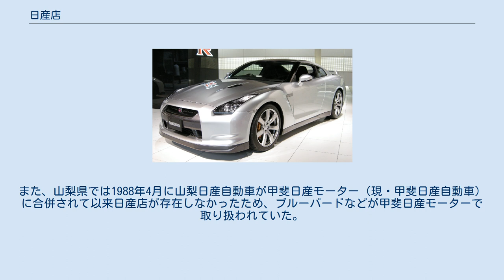日産店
日産店（にっさんてん）は、日産自動車の過去に存在した販売チャンネル（ディーラー）の一つで、日産の販社中、最も長い歴史を持つ。
 日産の自社開発小型車が「ダットサン」のみであった時代から存在していた販売系列であり、ダットサン乗用車（後にブルーバードへ発展）とダットサン商用車（同じくダットサントラック）を主力に、その後、プレジデント、フェアレディZ、レパード、テラノ、セフィーロ、パルサーなど取扱い車種を拡大していった。
 広告上では「ブルーバード販売会社」と表記されていた。
 1990年代前半には、日産店（ブルーバード販売会社）のイメージキャラクターとしてとんねるずを起用したことがある。
 1999年4月、メーカーサイドによる国内2系列化への統廃合に伴い、日産・モーター店と統合して日産・ブルーステージとなった。
 乗用車系 太字の車種は、2020年現在も日産全店で販売されている。
 また、斜体の車種は、他車と併売されていた。
 セダン ハッチバック スポーツカー ステーションワゴン SUV・1BOX・ミニバン 商用車系 ライトバン 1BOXバン トラック バス 乗用車系 セダン スポーツカー ステーションワゴン SUV・1BOX・ミニバン 商用車系 ライトバン トラック バス ^ 自社開発車でも、大型のトラック、バスは「ニッサン」ブランドであった。
 ^ なお、統廃合以前からモーター店が存在しない地域ではその地域の日産店がモーター店扱いの車種を取り扱っていた。
また、山梨県では1988年4月に山梨日産自動車が甲斐日産モーター（現・甲斐日産自動車）に合併されて以来日産店が存在しなかったため、ブルーバードなどが甲斐日産モーターで取り扱われていた。